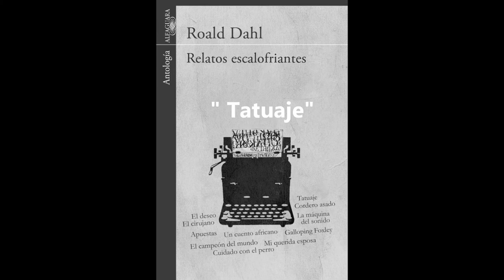IES José del Campo. Book Trailer de 'Relatos escalofriantes', de Roald Dahl. Tatuaje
Book Trailer de 'Relatos escalofriantes' de Roald Dahl. Relato: Tatuaje. Alumnos de 4º ESO